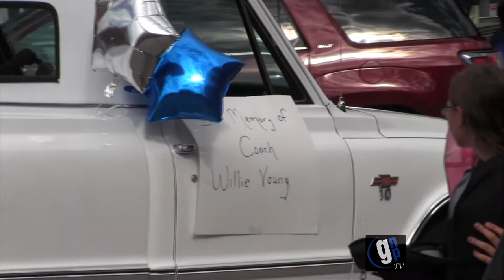Guthrie 2017 Homecoming Parade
Guthrie 2017 Homecoming Parade In Downtown Guthrie